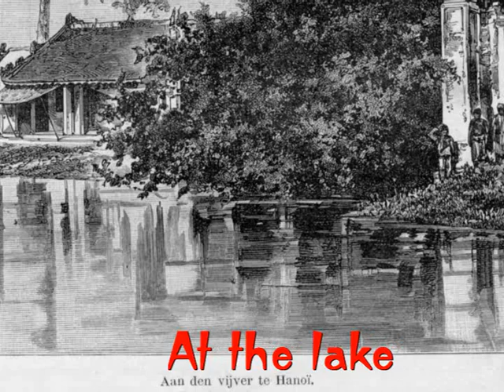Hanoi, Vietnam, Hà Nội vào năm 1884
Old engravings from 1884 show a far different Hanoi. At that time the French had occupied the country for only a couple of years.